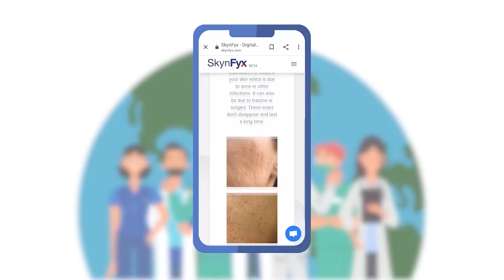7 Toxic Skincare Ingredients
Not every ingredient in your skincare is safe to use. Know more by watching the video.